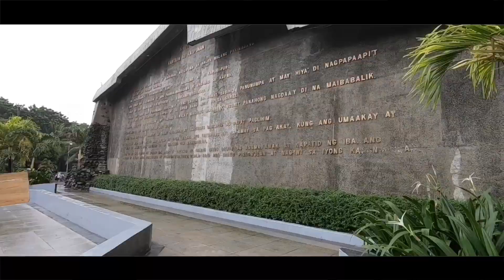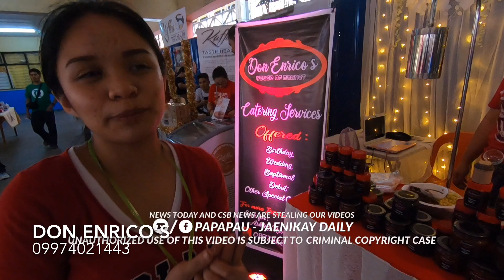PUNDASYON, MAGANDANG ALA-ALA